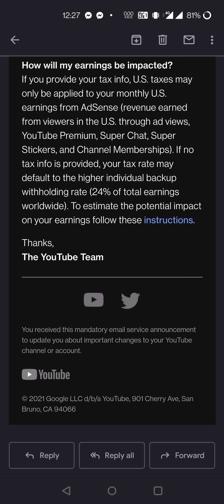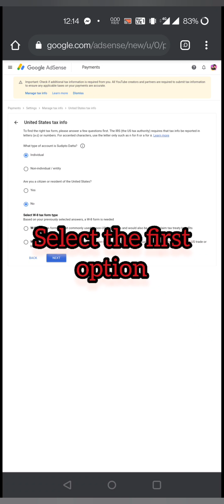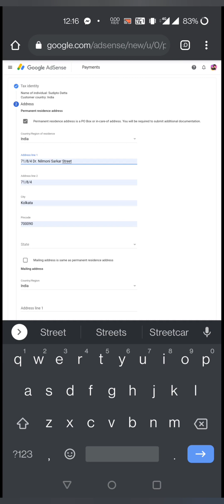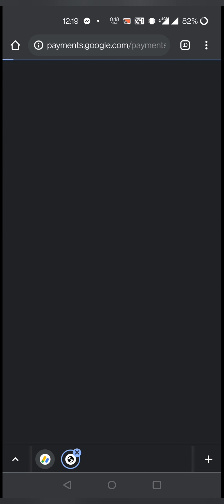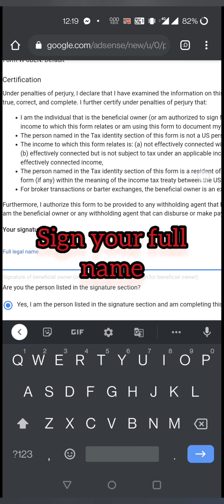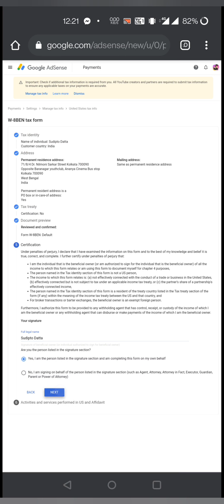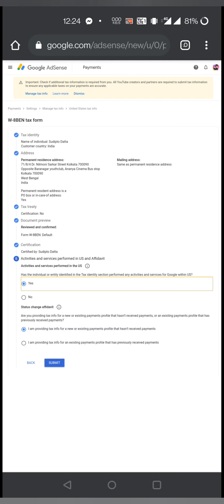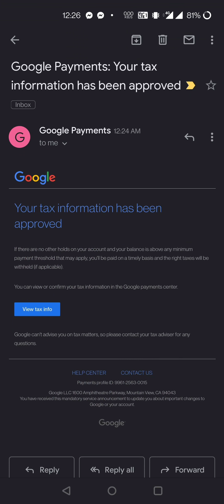How to fillup Google adsense tax form march without pan.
Here I have shown the process how you can add your tax details by fillup the tax form provided by the Google adsense. On March 9th 2021 google adsense made an update announcement that those youtube creators who are out US should have to give taxes to youtube in those video revenue which are coming from the US traffic. The last date of submitting this form is 31st May 2021. After that youtube will deduct 24 percent taxes from your total earning if you do not fill the form. So watch the video of how to fillup the form and submit it before the given date. Thankyou.